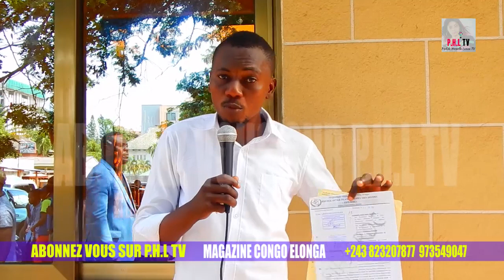DES JEUNES EN SIT-IN DEVANT LE MINISTÈRE DE LA JEUNESSE POUR EXIGER LA TENUE DE L'ASSEMBLEE AU...